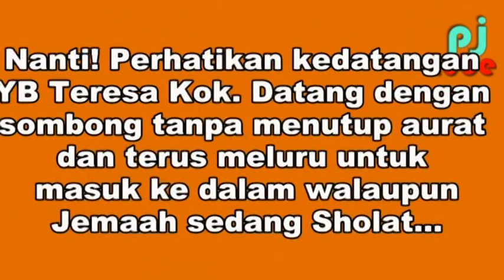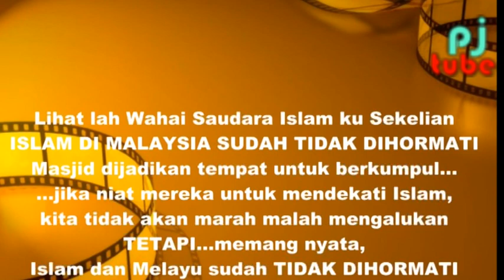Teresa Kok Biadap Menghina Islam!!